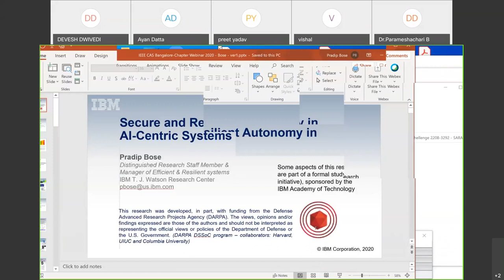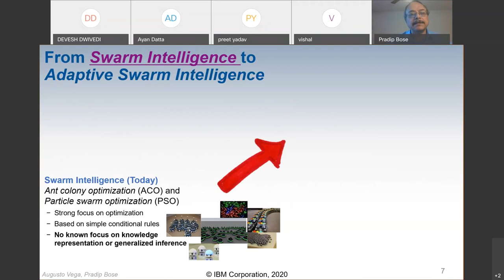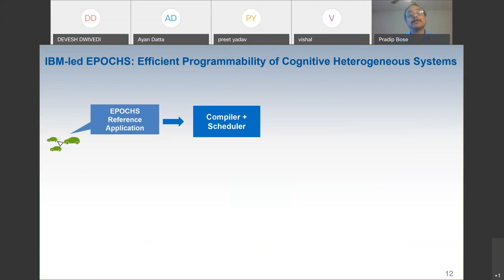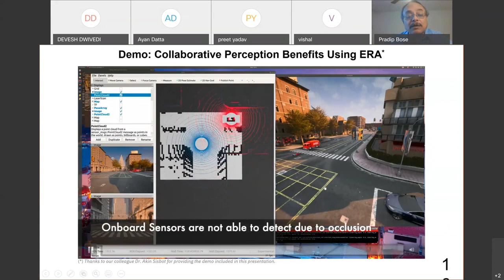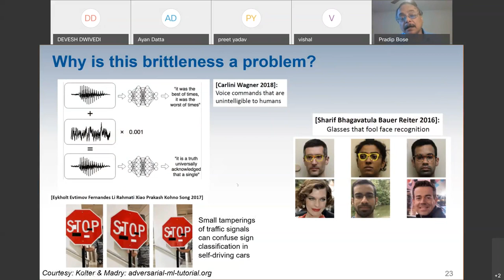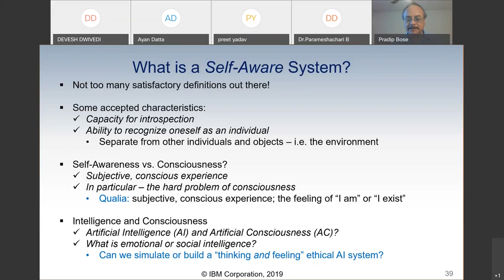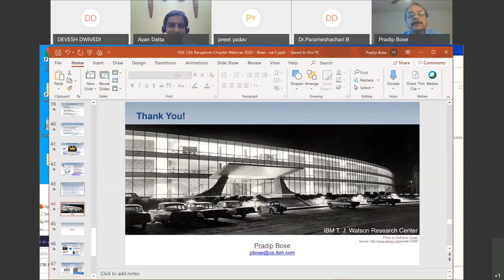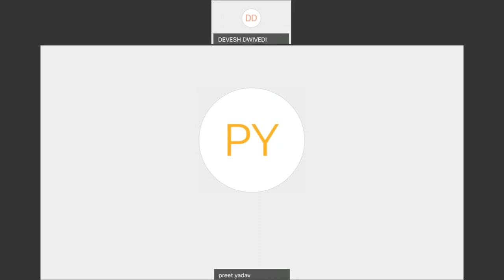Towards Resilient AI Systems Challenges and Pitfalls Dr. Pradeep Bose,IBM T.J.Watson Research Center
Pradip Bose is a distinguished research staff member and manager of the Efficient and Resilient Systems Department at the IBM T. J. Watson Research Center as well as an adjunct professor at Columbia University. Pradip has been involved in the design and presilicon modeling of virtually all IBM POWER-series microprocessors, since the pioneering POWER1 (RS/6000) machine, which started as the Cheetah (and subsequently America) superscalar RISC project at IBM Research. Previously, he was the lead performance engineer for POWER3, a high-end processor development project, at IBM Austin and served as a visiting associate professor at the Indian Statistical Institute, where he worked on practical applications of knowledge-based (AI) systems. His current research interests are in high-performance computers, artificial intelligence, power- and reliability-aware microprocessor architectures, accelerator architectures, presilicon modeling, and validation. Pradip is the author or coauthor of over 100 publications (including several book chapters). He’s an IEEE fellow and a member of the IBM Academy of Technology and was the editor-in-chief of IEEE Micro from 2003 to 2006 and the chair of ACM SIGMICRO from 2011 to 2017. He’s received 25 Invention Plateau Awards and several Research Accomplishment and Outstanding Innovation Awards from IBM